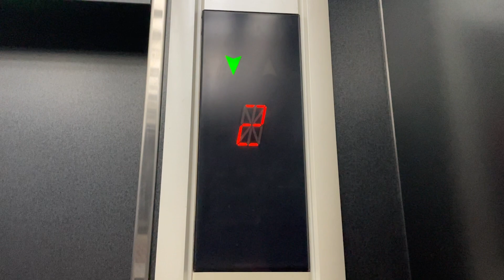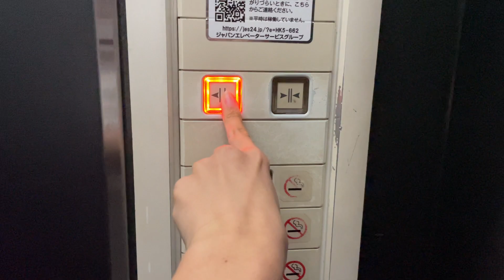［未更新クレセス］小樽朝里クラッセホテルのエレベーター その1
※引き続き撮影の際にはマスクの着用など、基本的な感染対策を行っています。

このエレベーターはオーチス製です。
こちらは客室へ行くことのできるエレベーターで、9人乗りとなっています。

メーカー : オーチス製
用途：乗用
定員：9名
積載：600kg
到着音：なし
アナウンス：なし
車いす操作盤：なし
設置台数 : 2
機種：スペッククレセス
方式：ロープ式